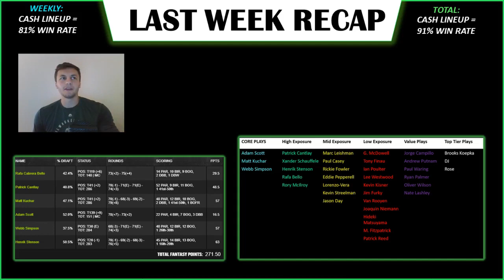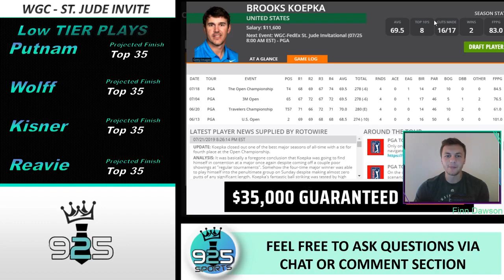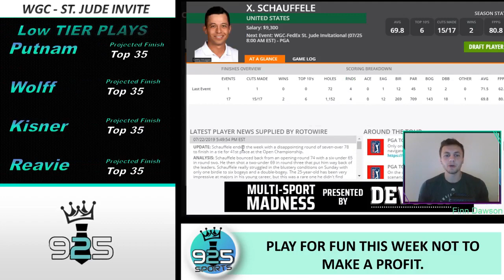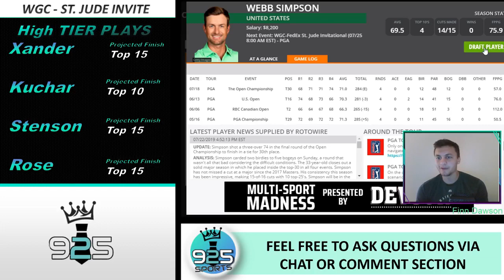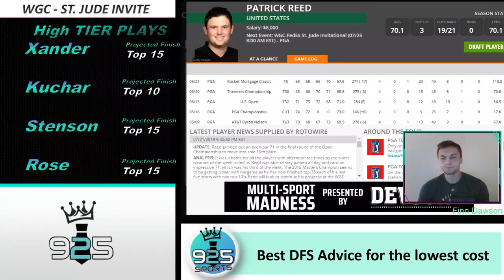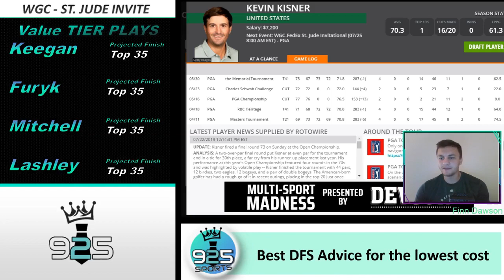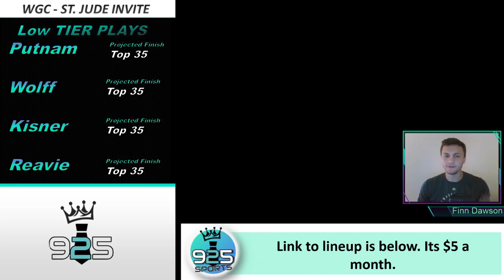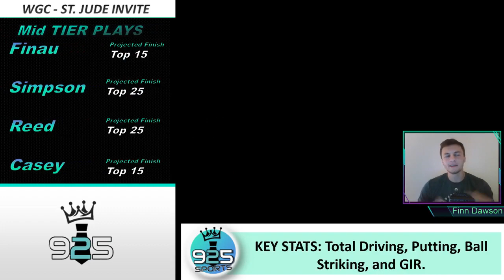PGA DFS: WGC - FedEx St. Jude Invitational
If you have not yet you can still sign up for our lineups. The link is below. (It's only $5 a month)

Make sure you check out the website daily for all of the best information: